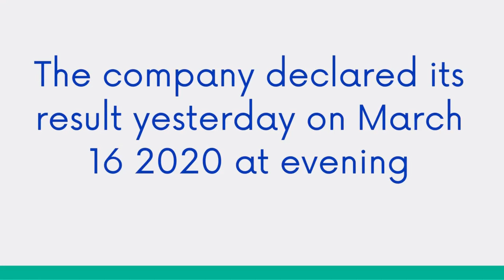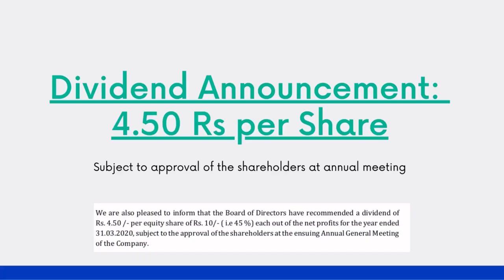Stock market: CDSL ltd result analysis | March 2020